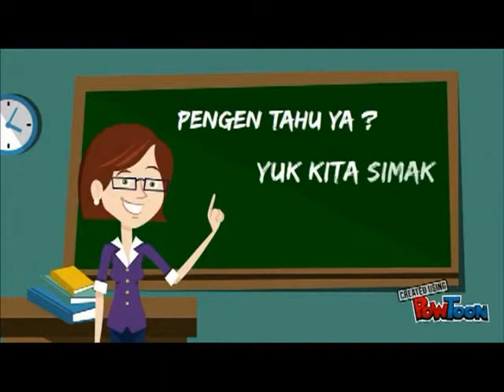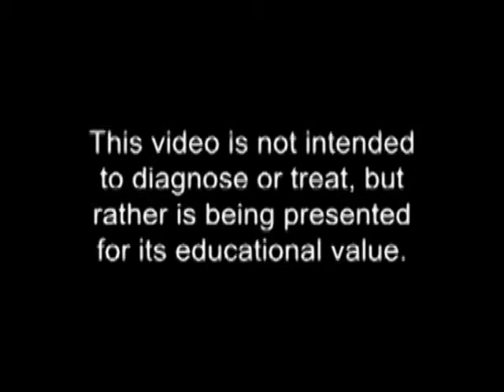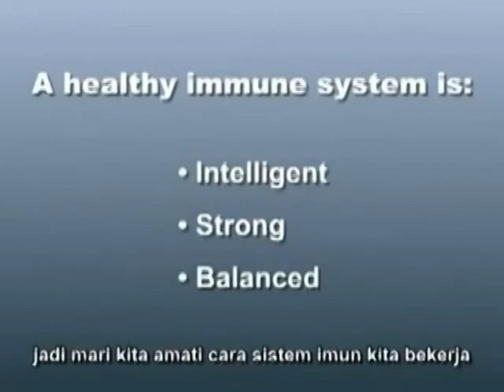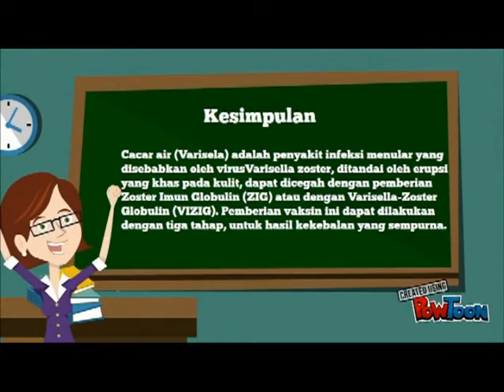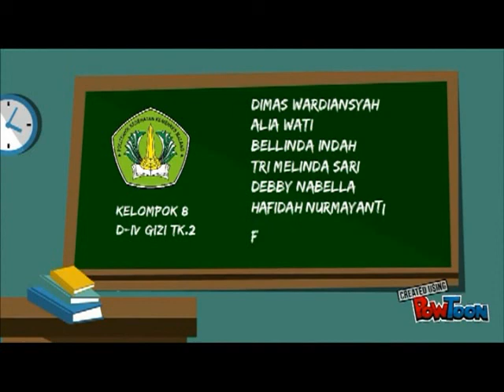Imunologi-Cacar Air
Diajukan untuk memenuhi tugas mata kuliah Imunologi